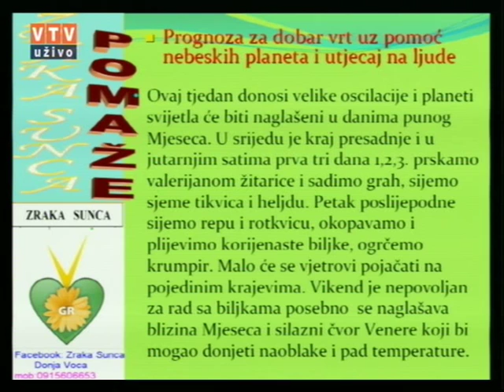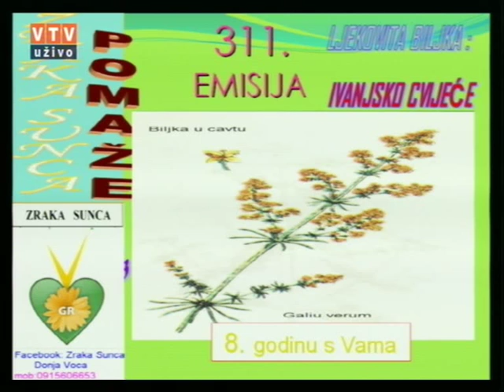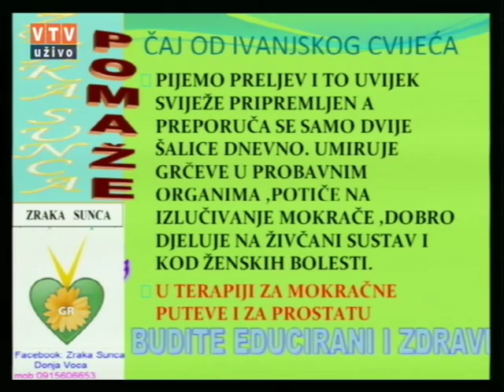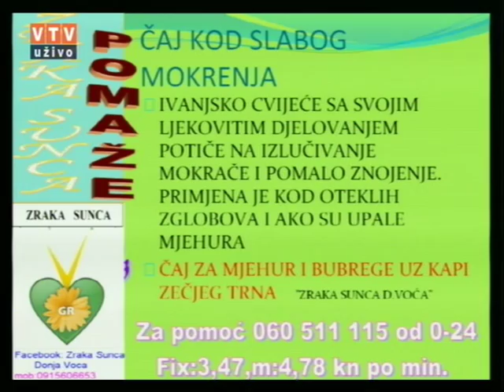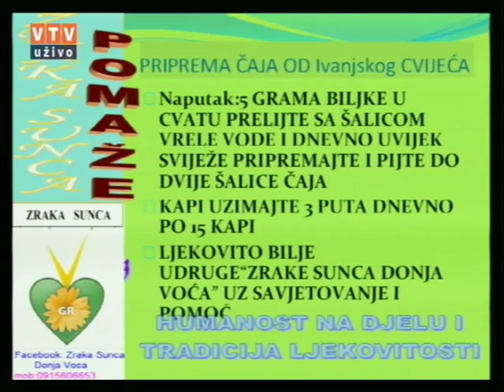Velike tajne malog vrta "IVANJSKO CVIJEĆE 30 06 2015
"IVANJSKO CVIJEĆE"